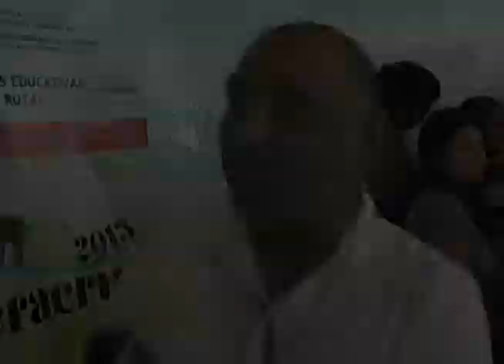Vicente Vega Murillo